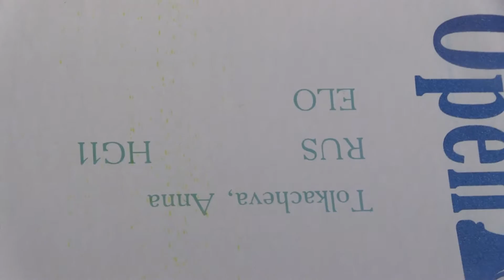2014-02-02 Moscow open Boys & Girls